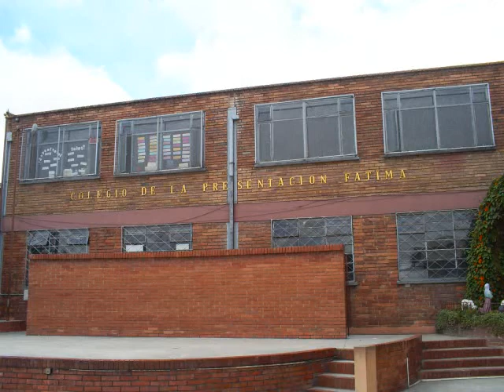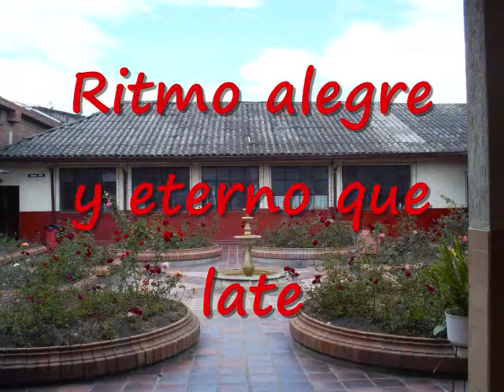Colegio De La Presentación De Fátima - Himno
HIMNO COLEGIO DE LA PRESENTACIÓN DE FATIMA

En espíritu todas unidas,
En abrazo fraterno de Amor
Fresca savia de tronco robusto
Sueño azul de la Presentación

De ideales conquistas gloriosas
Codiciándolo está el corazón
Cual Cosecha de estrellas fulgentes
Y trigales en constelación

Nuestras almas cual ninfas bullentes
Sean cáliz de todo sabor
Ritmo alegre y eterno que late
Al sentir de la Presentación

Juventud animad nuestro brazo
Nuestro Pecho se enciende en ardor
Y marchemos las manos unidas
Como hermanos y hermanas hasta Dios

Tras las huellas que suben al templo
Coloquemos del alma una flor.
Ella es guía, modelo y ejemplo y
Tras ella LA PRESENTACIÓN